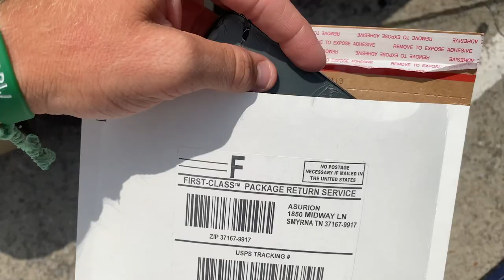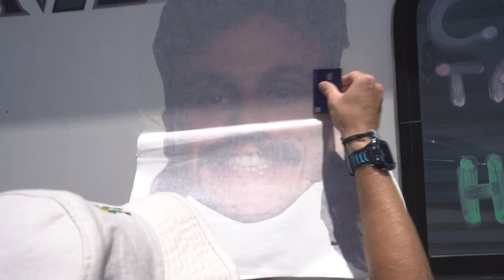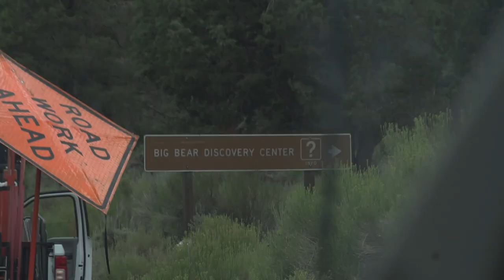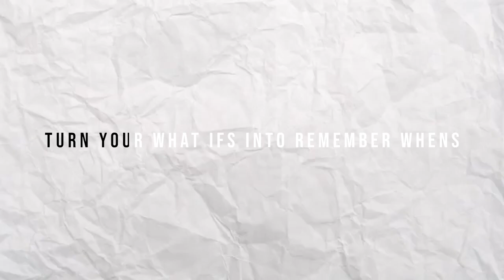TOAD TOUR UPDATE: LOST DRONE LEADS TO URGENT CARE VISIT!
From the Mustache Mile to the Emergency Room to the Mountains of Big Bear, California tune in to see where in the world Billy and Carson have been the past week! One thing we promise is that It's never a dull moment on the Toad Tour! :P

"TURN YOUR WHAT IFS INTO REMEMBER WHENS"

Our Goal:
-Bring you the best and craziest track content ever

SEND ME MAIL:
Billy Cvecko